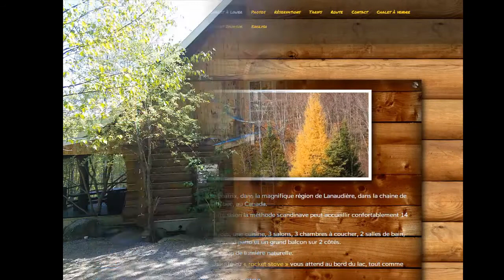DEADLINE au Chalet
FDS de fou au chalet en bois rond a Ste-Beatrix